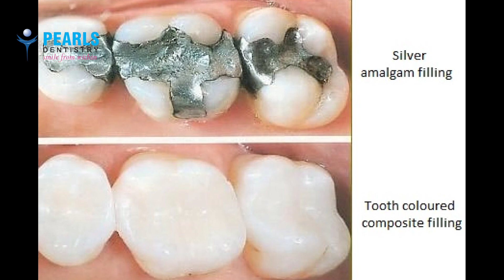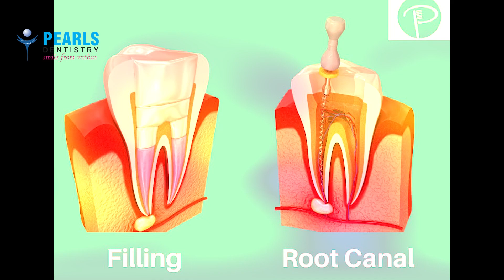Is it good to Seal teeth....? Is Root Canal safe...? - Pearls Dentistry..-Dr.Arunkumar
Pearls Dentistry..!

Pearls Dentistry, one of Chennai’s best Dental Clinic has the most supreme and cost effective dental treatment – the most advanced treatment in Dental care, the CEREC Chairside Digital Dental Workflow. The new technology enables to treat patients faster than before.

Single crown, bridge, and smile makeover restorations can be completed in just a Single Visit.

It is very important to choose the right place and hands to undergo your implant surgery. As one of the best dental clinic in Chennai, We, at Pearls, provide the state of art skill and technology to help in creating everlasting smiles. We provide Immediate Implants,  Best Dental Implants by Zimmer, Nobel Biocare,  Straumann and Megagen with Sleep Dentistry or conscious sedation, in house CT scan (CBCT facility) and digital dentistry

With 20 plus years of excellence, Pearls Dentistry ( Established 2001)  provides state of the art dental care in good clean hygienic clinics with affordable and transparent pricing policy. Special emphasis is given on Infection Control, Sterilization and Bio-Waste disposal to ensure maximum safety for our patrons and our environment. Through multiple initiatives via dental screenings, free camps, dental health talks, kids’ dental programs, we try to engage our society and create awareness about dentistry.

We at Pearls Dentistry help our patients SMILE from Inside-Out by making them experience dentistry with peace of mind.
The kind of customers who love our work are the ones who understand the importance of dental health and prioritize it.
Our service is backed up by 18 years of experience and the philosophy of P.E.A.C.E:
P - Painless
E - Easy access for patients
A - Affordable
C - Cleanliness
E - Everlasting Smile
We differentiate ourselves from other healthcare providers by offering a transparent honest pricing and follow up services because we believe in doing what is right for the patient
see what our patients say about us -

Pearls Dentistry

No 1, 3rd Cross Street , St.Marys Road, Raja Annamalai Puram, Junction of St.Marys Road and C.P.Ramasamy Road, Chennai, Tamil Nadu 600028